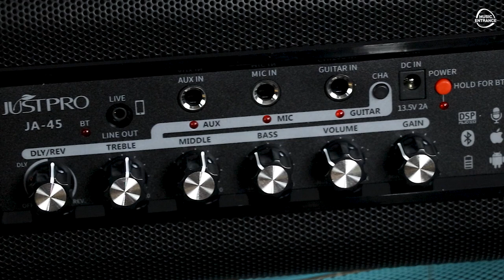รีวิวแอมป์อะคูสติกไฟฟ้า l พลังเสียงแน่น ชัด ทุกเม็ด ราคาเริ่มต้น Justpro JA-45 คุ้มจริง เสียงเทพ!!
◆ เลือกช่วงเวลา
00:00​​ | Start
00:36​​ | สเปค Justpro JA-45
01:52​​ | แนะนำปุ่มต่างๆ
04:20​​ | แนะนำ ของแถม
05:45​​ | ฟังเสียง Justpro JA-45
11:33​​ | ลองต่อ บลูทูธ
13:56​​ | ทิ้งท้าย